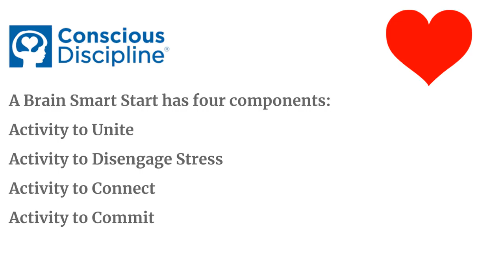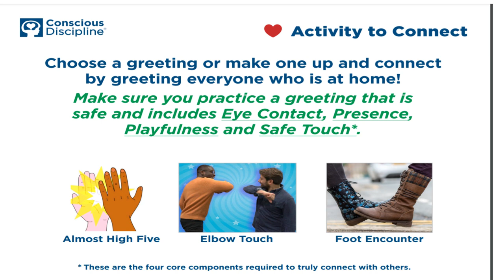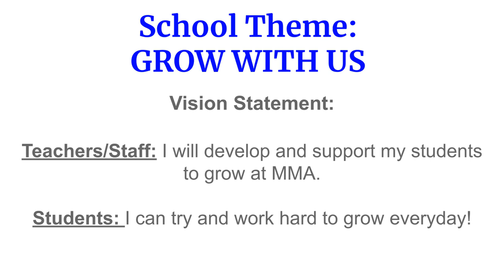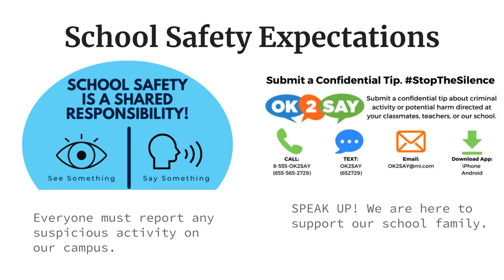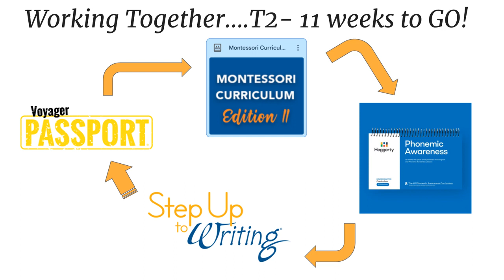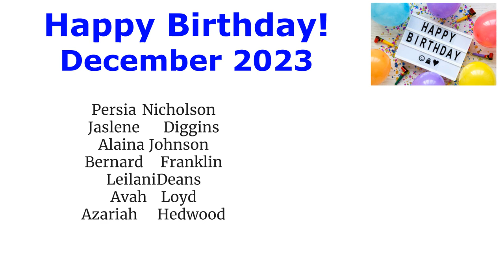Morning Announcement 12/11/23